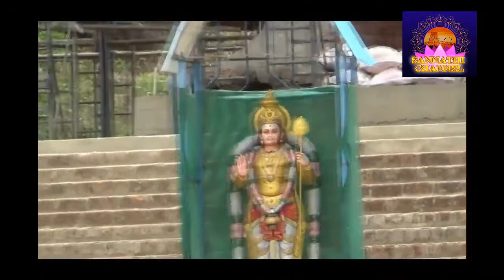சேலத்திற்கு சிறப்பு சேர்க்கும் கோவில் எது தெரியுமா??